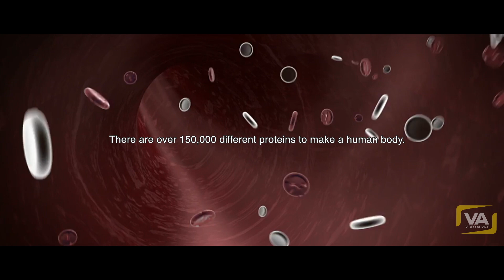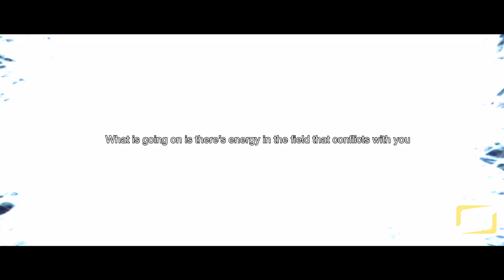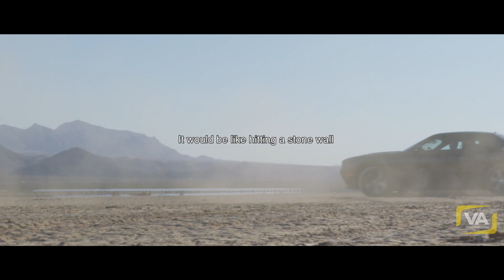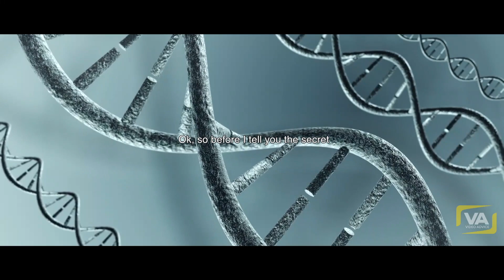The Science That Will Change Your Future | Dr. Bruce Lipton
"Language was designed to hide vibrations!" Dr. Bruce Lipton.

**Read Dr. Bruce Lipton's Bestseller Book**

The Biology of Belief 10th Anniversary Edition: Unleashing the Power of Consciousness, Matter & Miracles